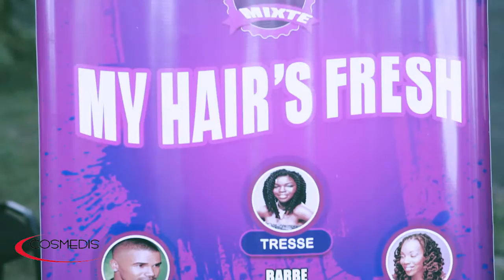Cosmedis - Salon du Cheveu Guadeloupe {Hair Care Expo} 2016